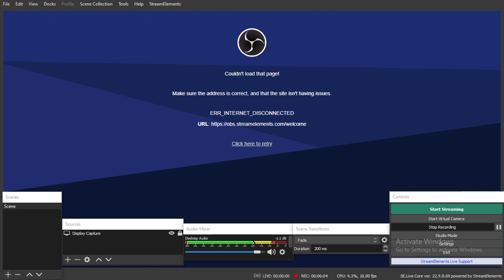animate lights on the steering wheel a engine swap in a Chevy Tahoe LTZ 2915 on 24 with a